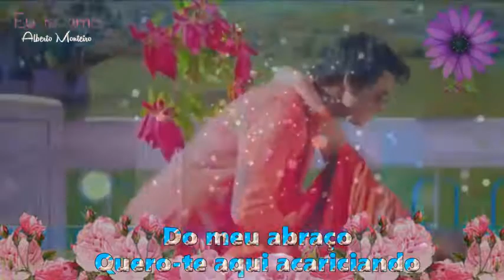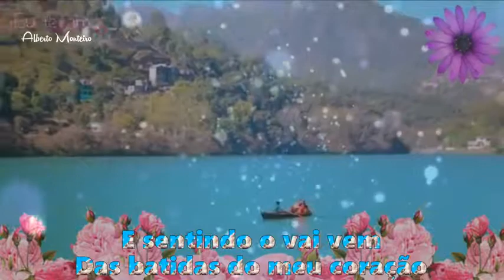QUERO TE Por Amarte Asi Christian Castro